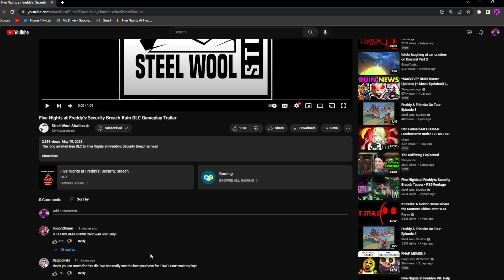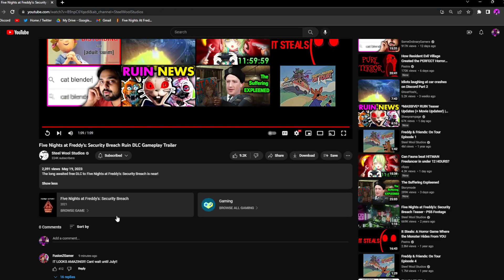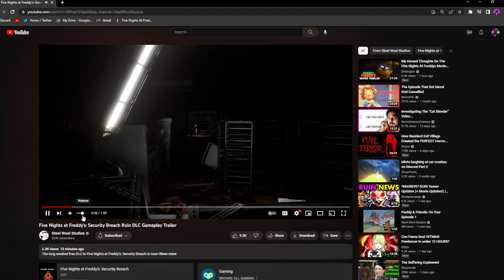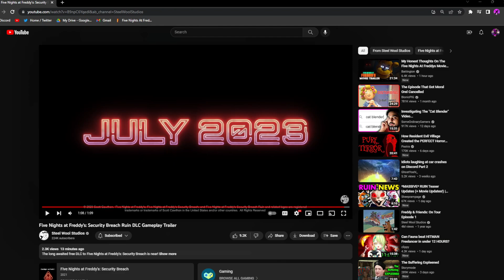FearMan Reacts #2 Five Nights at Freddy's: Security Breach Ruin DLC Gameplay Trailer!!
Main Channel  -  @ThatOneFearMan